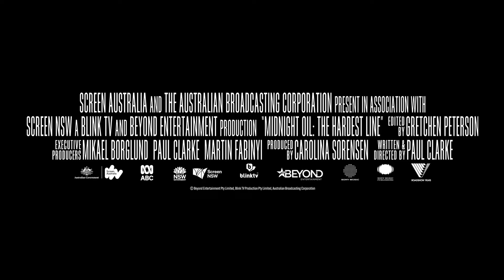Midnight Oil: The Hardest Line (2024) | Trailer | Movie Juice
Contrary. Passionate. Outspoken. Over 45 years Midnight Oil helped shape modern Australia. This is their trailblazing story for the first time on film. Midnight Oil: The Hardest Line is the authorised documentary of seminal Australian rock group tracing their origins from the politically charged atmosphere of the 1970s to their rise as global icons.